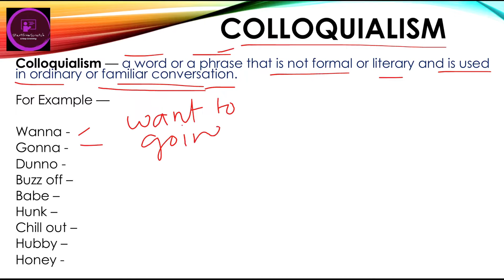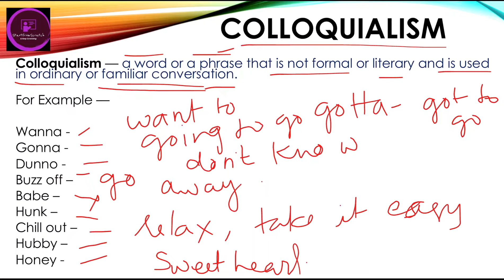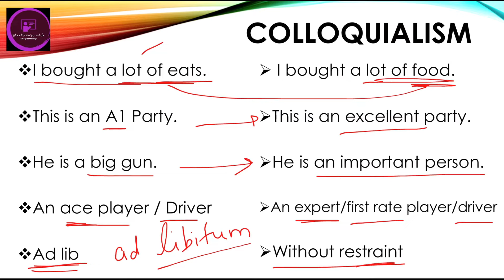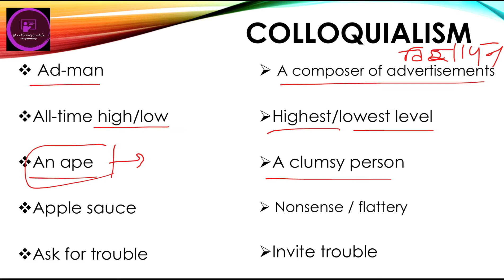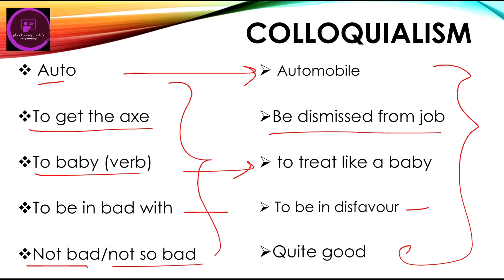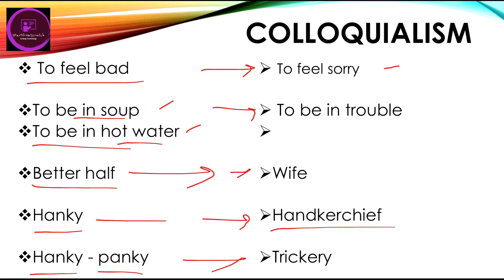Colloquialism with Examples | Start From Scratch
Colloquialism with Examples
बोलचाल की भाषा | बोलचाल की शैली या बोलचाल का ढंग